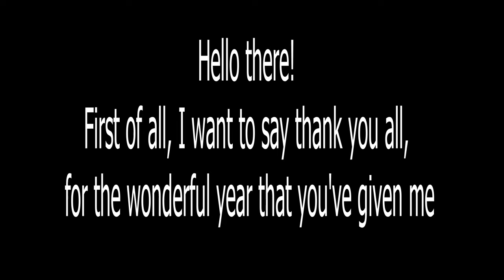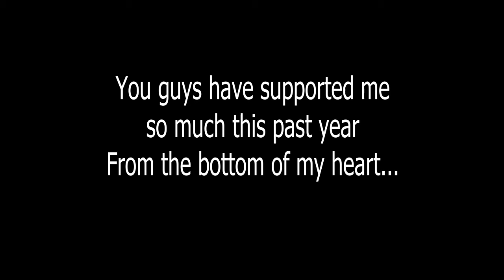Kaiser's 1 year anniversary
A little compilation of clips taken from my twitch

We have a discord to come and hang out!